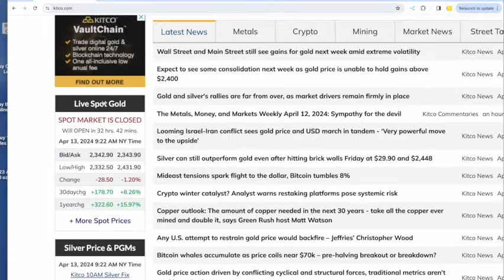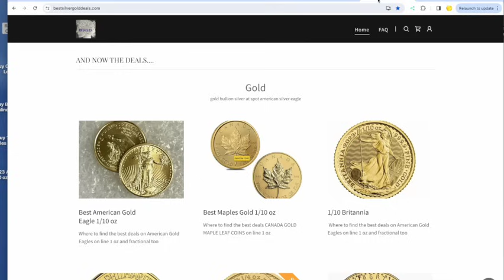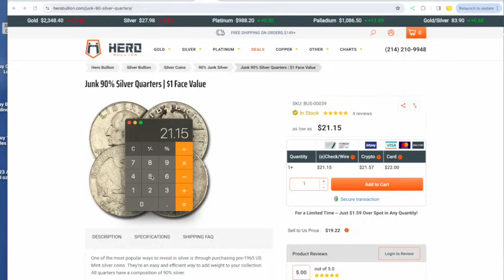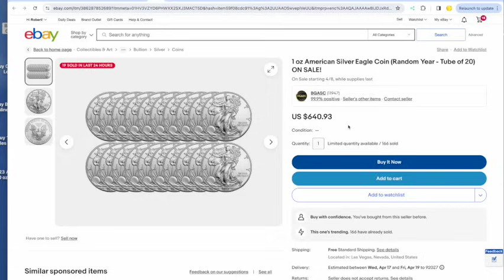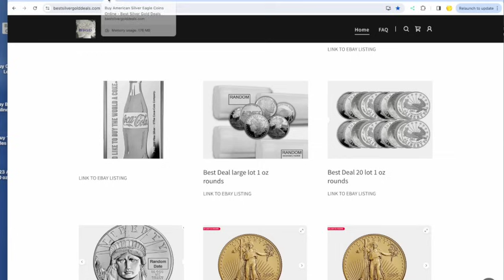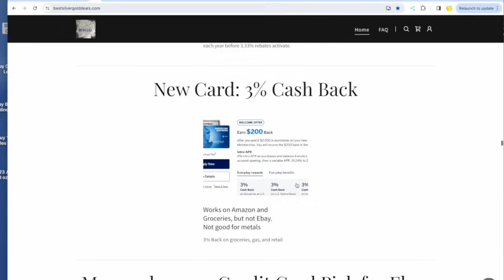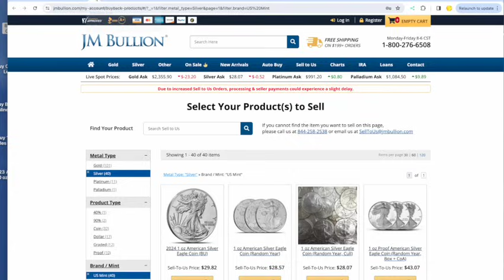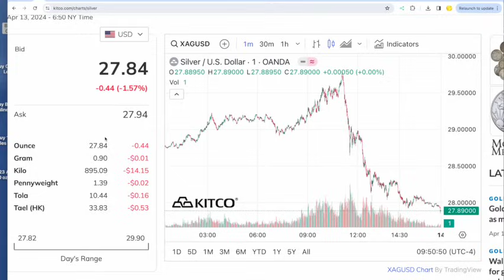Best Silver Gold Deals of 4-13-24 PRICES GETTING BETTER